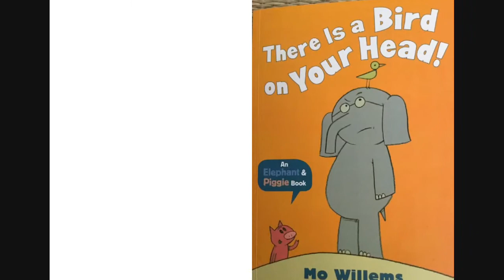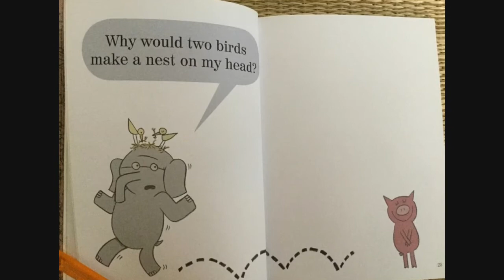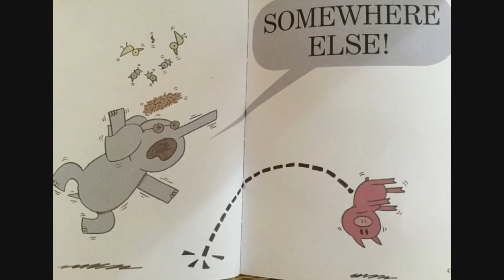There is a bird on my head by Mo Willems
Gerald the elephant discovers that there is something worse than a bird on your head-- two birds on your head! Piggie will try to help her best friend